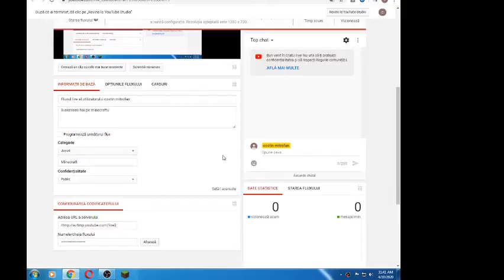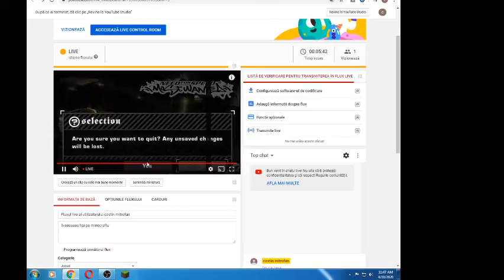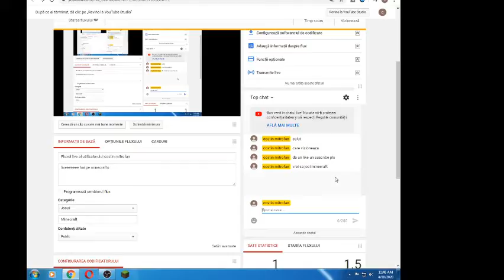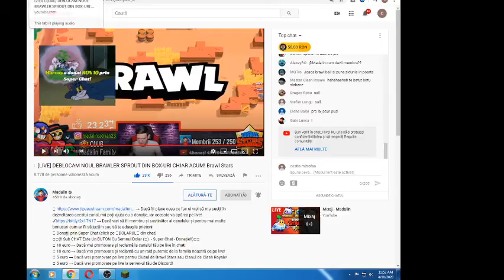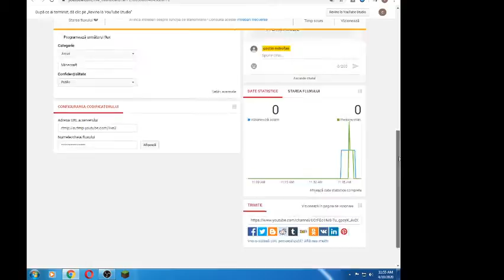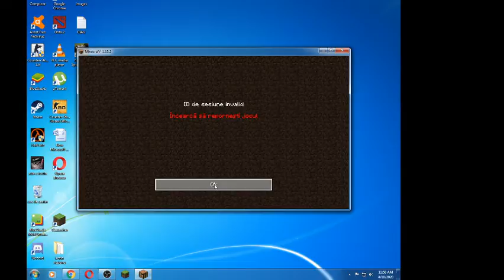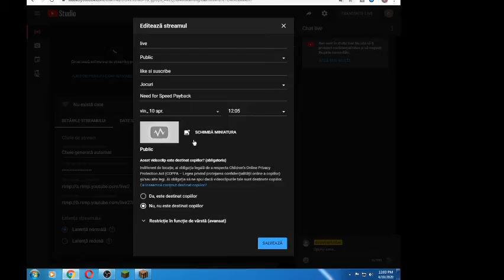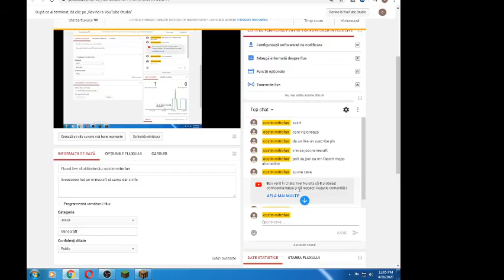Fluxul live al utilizatorului costin mitrofan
liveeeeeee hai pe minecraft si samp dar si nfs